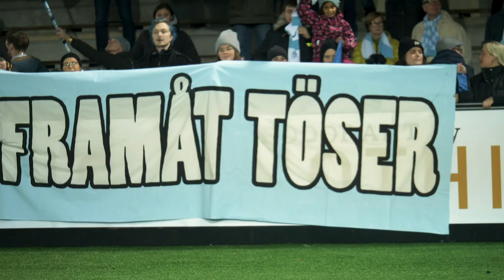Första träningen 2020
Föreningens båda representationslag premiärtränade på Malmö IP inför 1 500 MFF:are!